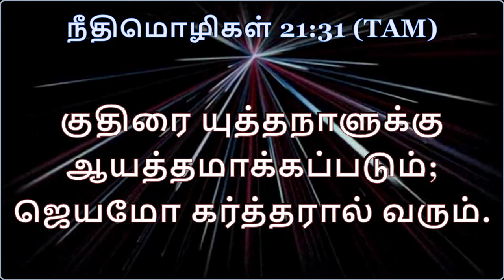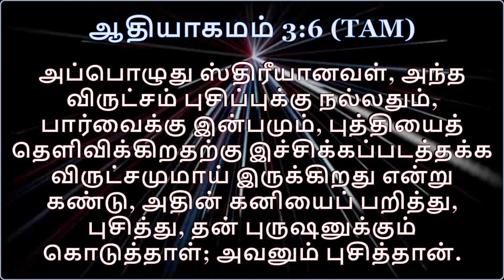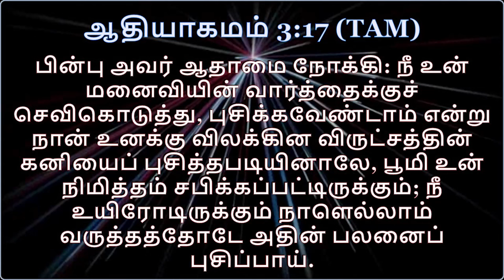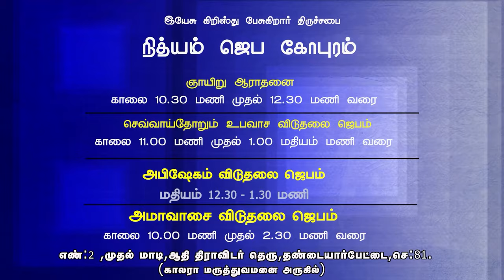holyspirit*ஜெயம் கர்த்தரால் வரும் ||Rev.Lydial Charles.||JESUS CHRIST SPEAKING MINISTRY.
Adidravidar Street
Tondiarpet
Chennai 600081